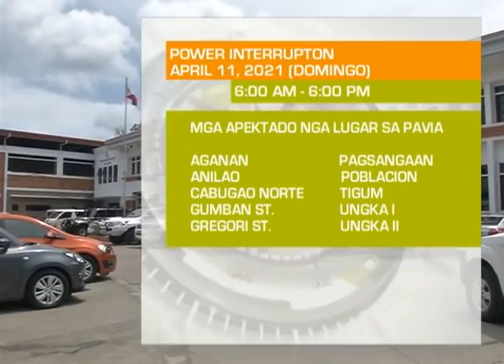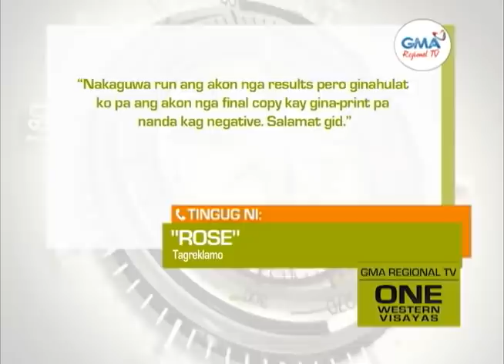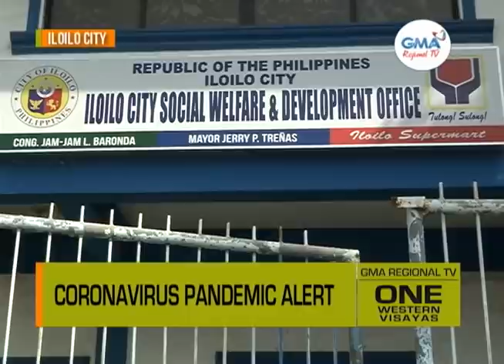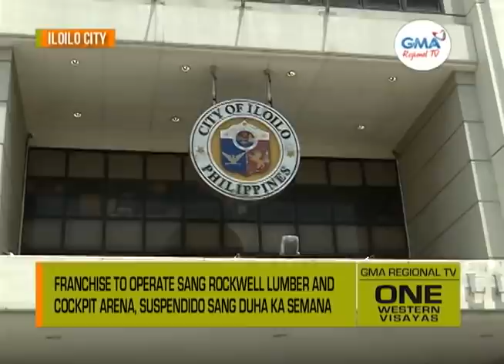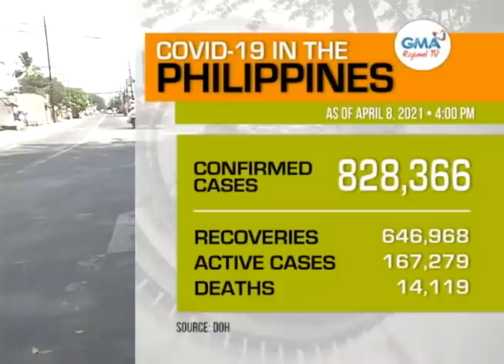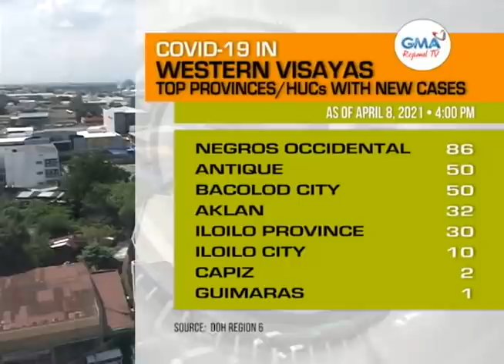One Western Visayas: April 8, 2021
Watch 'One Western Visayas' from Monday to Friday at 5PM via via GMA TV 6 Iloilo, GMA TV 6 Guimaras, GMA TV 13 Bacolod, GMA TV 30 Negros Occidental, GMA TV 10 Sipalay, GMA TV 5 Roxas, GMA TV 2 Kalibo, and GMA TV 7 Romblon.